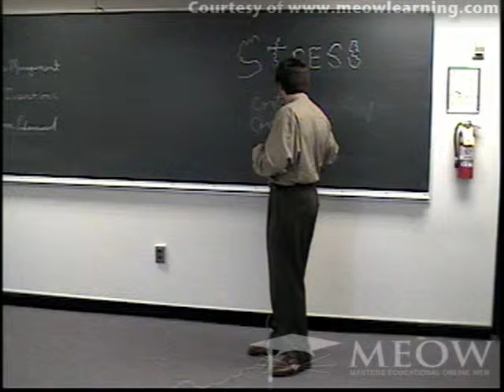Conducting an Effective Stress Management Session With Hypnotherapy - Trailer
In recent years stress management has been an ever-growing part of most hypnotherapy practices. This video will help you to successfully provide clients with tools to manage stress and take back control of their lives. (Note: Exams for this video course that can provide valuable CEU credits are available through Masters Center for an additional fee.)